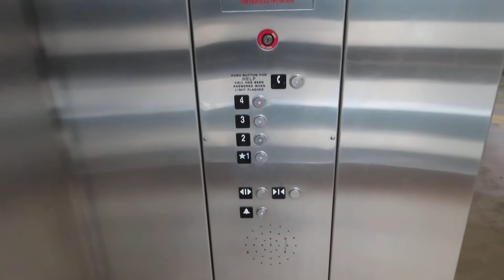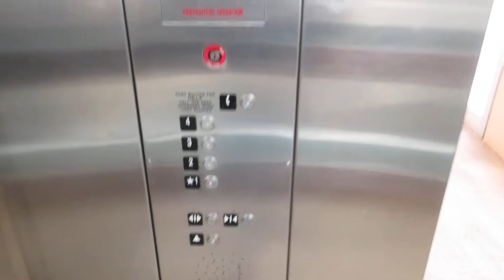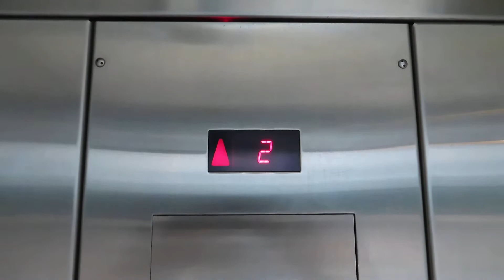Terrible Schindler 330A hydraulic elevator at Heritage Garage, Sioux City IA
Shot 3/22/2022.

Despite the ride quality and the missing lights, the elevator is quite clean for a parking garage.